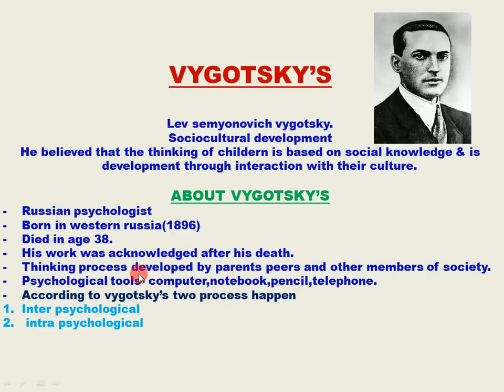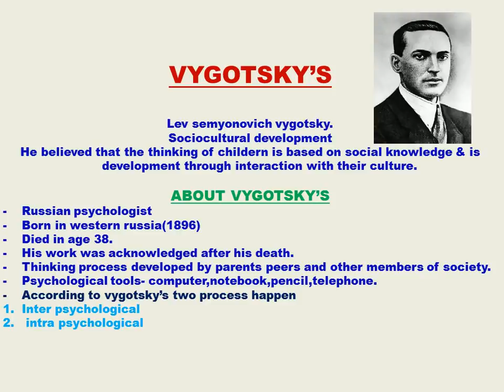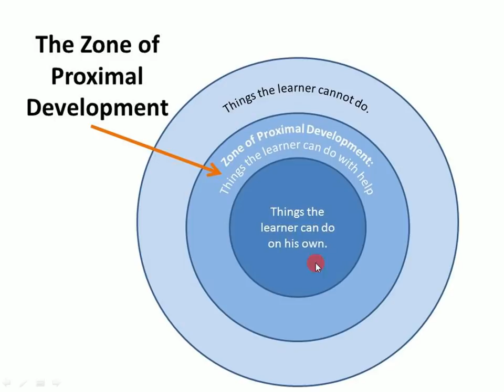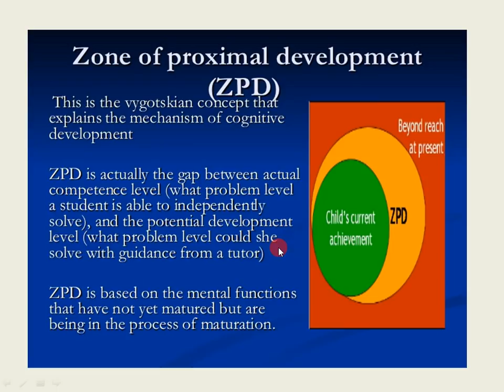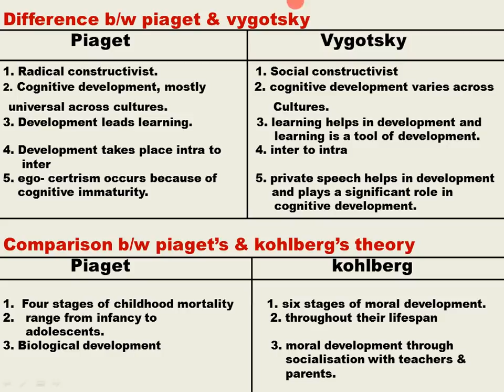VYGOTSKY'S PEDAGOGY THEORY(SOCIAL DEVELOPMENT)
MOST IMPORTANT PEDAGOGY THEORIES